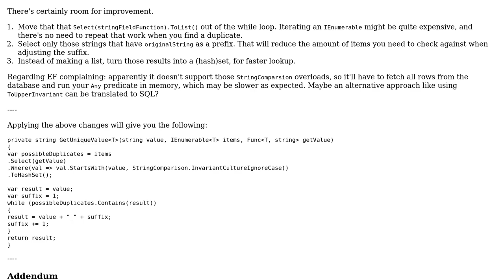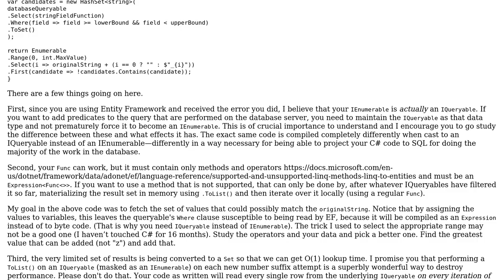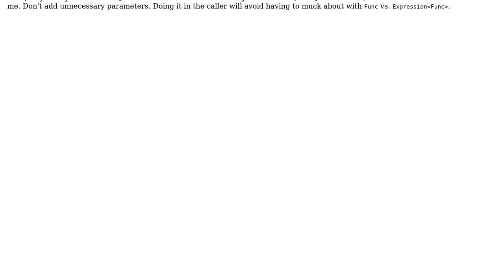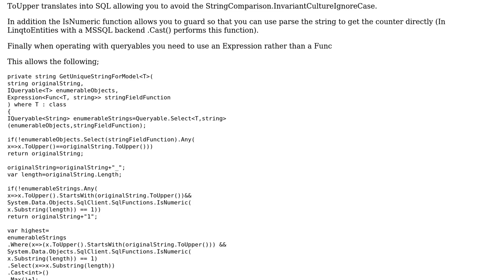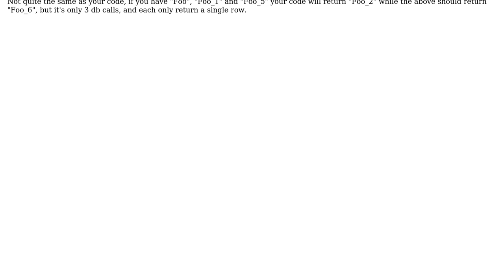Take a desired string, iterate through objects to see if it exists in a given field and append a...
Code Review: Take a desired string, iterate through objects to see if it exists in a given field and append a number until a unique string is found

With thanks & praise to God, and with thanks to the many people who have made this project possible! | Content (except music & images) licensed under CC BY-SA | Music | Images & others | With thanks to user Taemyr user Pieter Witvoet user Peter B user Geesh_SO user ErikE user dfhwze and the Stack Exchange Network Trademarks are property of their respective owners. You are responsible for your own actions.